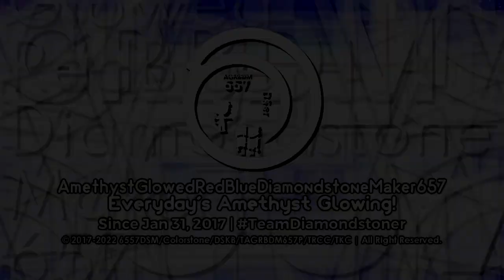{TB For April 2022} AmethystGlowedRedBlueDiamondstoneMaker657 "Ubisoft Styled" Logo (Improvement)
𝓐𝓭𝓭 𝓜𝓮 𝓞𝓷 𝓓𝓲𝓼𝓬𝓸𝓻𝓭: 🌌【Ａｚｕｒｅ】🟦#1624

and all the TEGBAVE7345 Logos